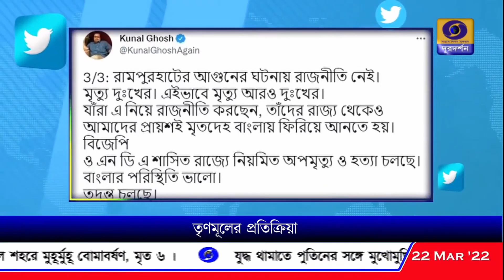তৃণমূল কংগ্রেসের মুখপাত্র কুণাল ঘোষ বলেন তদন্তে সব জানা যাবে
তৃণমূল কংগ্রেসের মুখপাত্র কুণাল ঘোষ বলেন সিট্ গঠিত হচ্ছে, তদন্তে সব জানা যাবে।